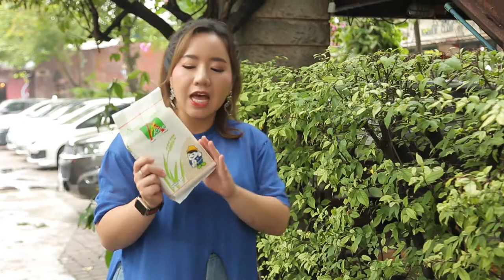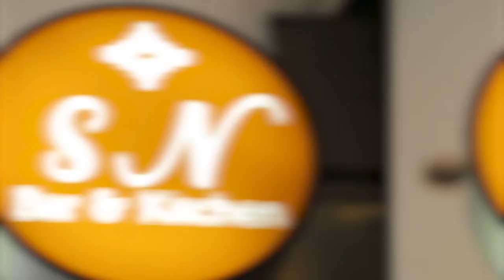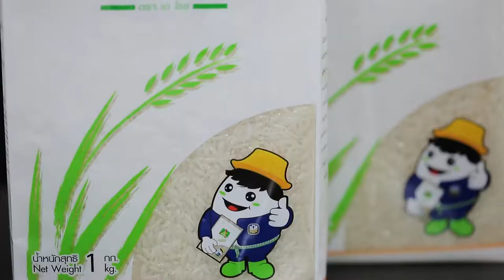ยิ่งดูยิ่งฮา "อ. ยิ่งศักดิ์" HOLIDAY COOKING BY YINGSAK EP81 I Part 2/4